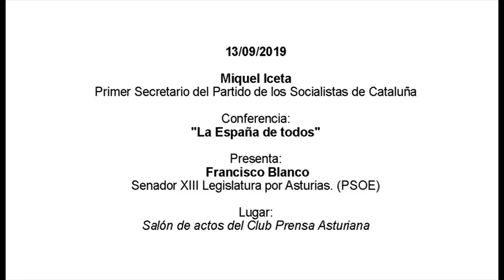Conferencia de Miquel Iceta: “La España de todos” (parte 1/4)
Miquel Iceta Llorens es el primer secretario del Partido de los Socialistas de Cataluña. En esta charla presentada por Francisco Blanco (senador del PSOE), Iceta defiende que el federalismo puede lograr una España unida en la diversidad. “Queremos un futuro para todos que supere las heridas del separatismo. Envidio el sentimiento identitario asturiano por esa dimensión generosa y fraterna que tiene; quien se siente realmente orgulloso de su identidad no necesita postureo de banderas”. Lugar de la conferencia: Club Prensa Asturiana de La Nueva España de Oviedo (13/09/2019).